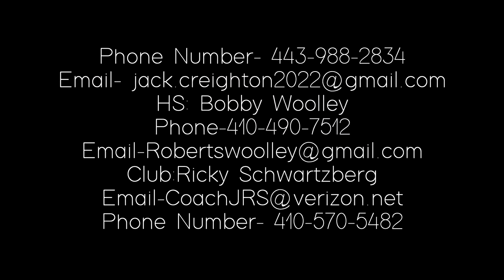Jack Creighton 2022- Fall Lacrosse Highlights (Kent Island High School/ PLC)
Jack Creighton 2022- midfield/attack